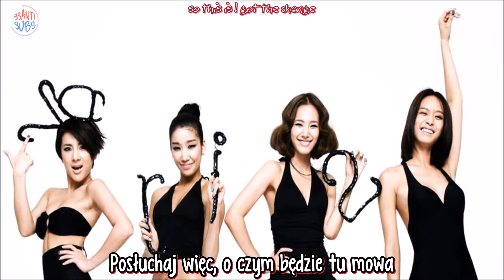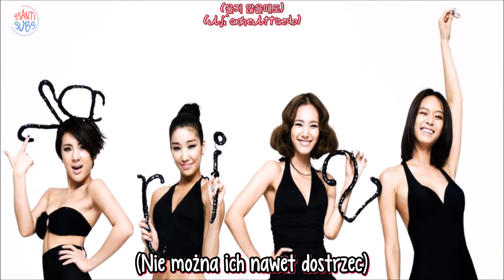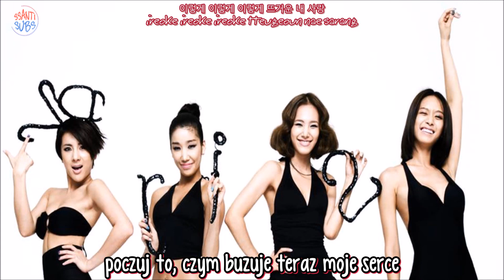Jewelry - Strong Girl [polskie napisy / PL SUB]